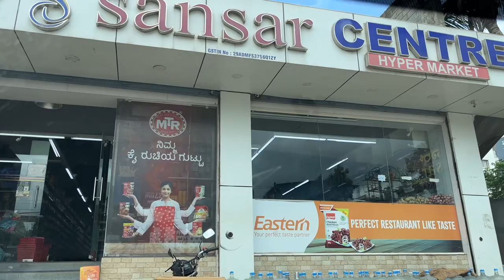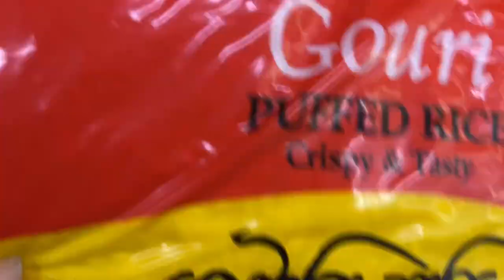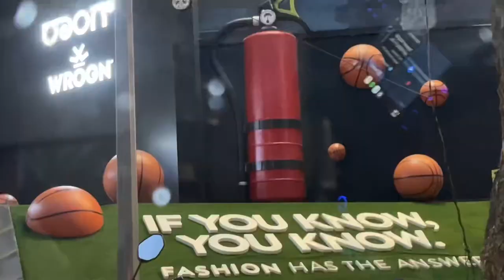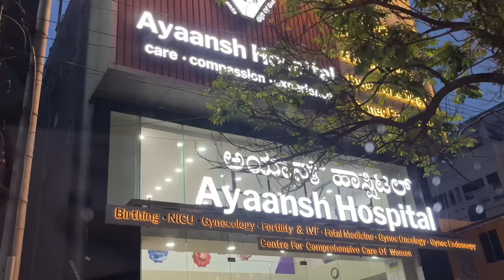Ghar me aayi Lakshmi |Bahut dino baad mili apne ristedaron se|Bengali grocery ab har store me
Ghar me aayi Mahalakshmi | Bahut dino baad mili apne ristedaron se|Bengali grocery ab har store me

Bengali grocery stores, now available in various markets, offer a range of traditional products that cater to the culinary needs of the Bengali community. These stores stock items such as mustard oil, Panch Phoron (five-spice mix), and an array of fresh fish, which are essential for Bengali cuisine. Additionally, you can find specialty sweets like Sandesh and Mishti Doi, along with a variety of pickles, spices, and rice varieties unique to Bengali cooking. The availability of these products in diverse locations ensures that Bengalis living outside their homeland can enjoy authentic flavors and maintain their cultural food practices.

YoutubeYoutube vlogsVlogsDaily vlogsa day in my lifeFamily vlogsindian family vlogsBangalore vlogsBangali grocerybengali grocery storebengali vlogbangladesi vlog videomonthly grocery shoppingBengali grocery in bangalorebengali food in bangalorebest bengali food in bangalorehal fish marketSansar hypermarketweekly groceryHypermarketwhat is a hypermarkethypermarket definition & examples